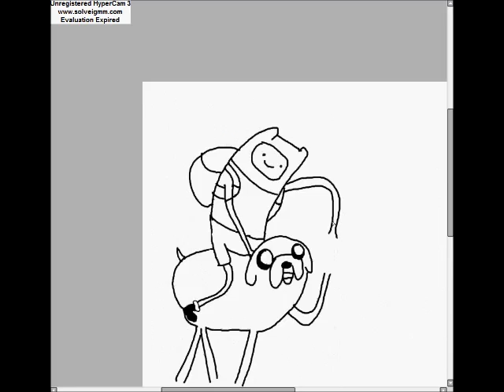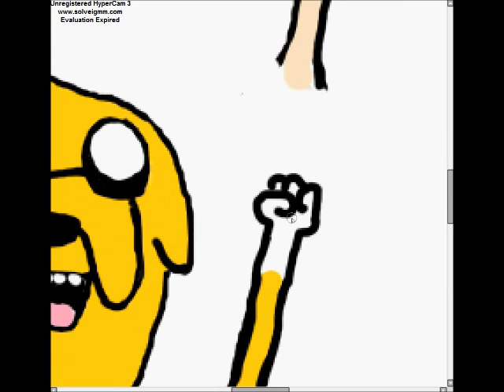Finn & Jake - Speed-art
If you want to be involved write comment on what should i draw next and your idea may as well be picked.